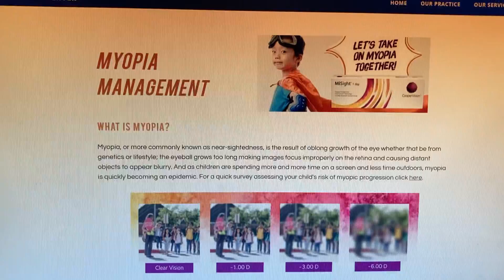CRT cleaning regimen part 3